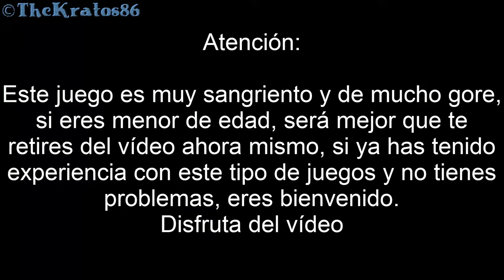DOOM (2016) | LAGFAILS | Fails de LAG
Ábreme...